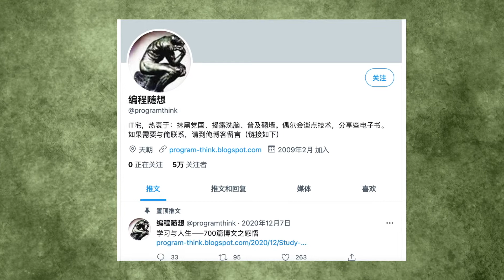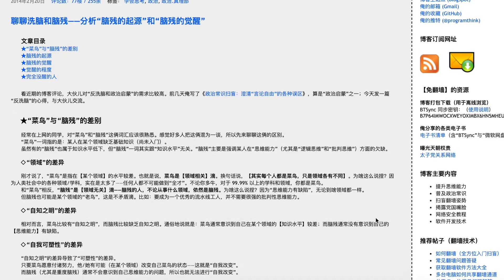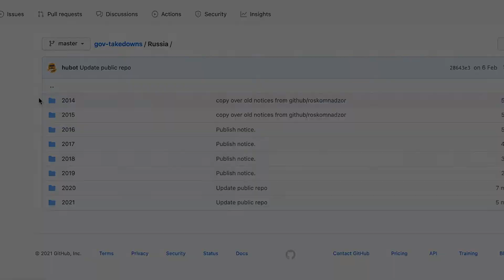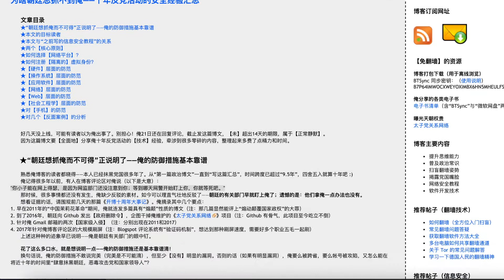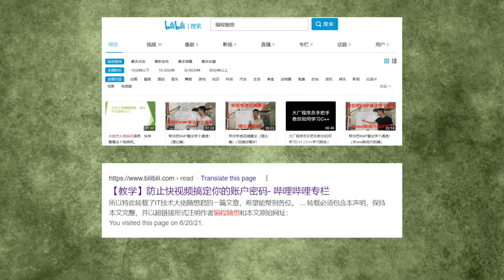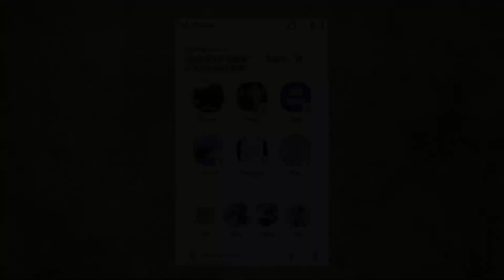【404档案馆】知名反共技术博主编程随想“失踪”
编程随想是一位网络技术水平高超同时十分神秘的博主。据推特账户的自我介绍，TA是一名“IT宅，热衷于：抹黑党国、揭露洗脑、普及翻墙。”TA将自己写作博客的重点放在：“提升思维能力，普及政治常识，扫盲翻墙姿势，揭露党国嘴脸”，以及“网络安全教程，软件开发技术”等方面。今年5月9日之后，网友发现“编程随想”再未更新博文，其GitHub、Twitter等账号亦全部停止更新。至今50多天已经过去，越来越多人的担心他是不是出事了。